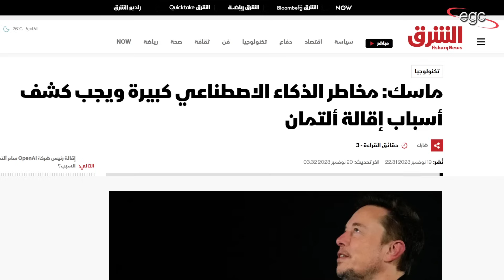كارثة عالمية : الصين وأمريكا ينتجان أسلحة فتاكة من الروبوتات التى تعمل دون تدخل البشر | قناة مصر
شهور قليلة من إطلاق أول روبوت للذكاء الإصطناعى حتى توالت الأحداث عاصفة . . وتصاعدت التطورات بشكل لافت للنظر وإنطلقت الصين فى تصنيع وإنتاج روبوتات تعمل بنظام الذكاء الإصطناعى جنبا إلى جنب مع الولايات المتحدة الأمريكية .. الروبوتات وكل الأسلحة العسكرية التى تعمل بهذا النظام ستكون قادرة على إتخاذ القرار ذاتيا فى ساحة المعركة وأنها قادرة على تكسير وتحطيم
قناة مصر ـ Egypt Channel
ـ قناة مصر على الفيس بوك :
قناة مصر على اليوتيوب :
ـ قناة مصر على تويتر :
ـ صفحة من حقك تعرف على الفيس بوك :
صفحة من حقك تعرف على ثريدز

Quelques mois après le lancement du premier robot à intelligence artificielle, les événements se sont déroulés dans une tempête. . Les développements se sont remarquablement accélérés et la Chine a commencé, aux côtés des États-Unis d'Amérique, à fabriquer et à produire des robots fonctionnant avec un système d'intelligence artificielle. Les robots et toutes les armes militaires qui fonctionnent avec ce système seront capables de prendre des décisions autonomes sur le champ de bataille, et ils pourra briser et détruire.
A few months after the launch of the first artificial intelligence robot, events took place in a storm. . Developments have escalated remarkably, and China has begun manufacturing and producing robots that operate with an artificial intelligence system alongside the United States of America. Robots and all military weapons that operate with this system will be able to make autonomous decisions on the battlefield, and they will be able to break and destroy.